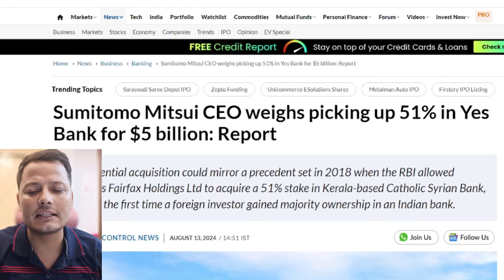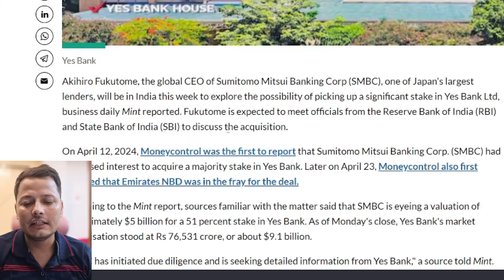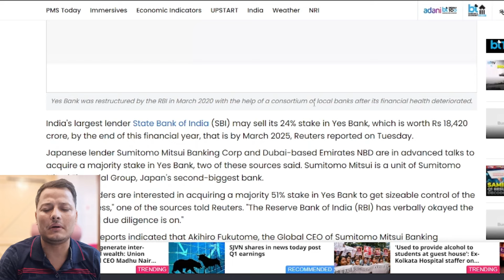जापान से बड़ा निवेश आना है || SBI बचेगी हिस्सेदारी || नए प्रमोटर पर बड़ी खबर || YES BANK SHARE NEWS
Topic covered
best stock to buy
stock for investment
stock to buy under 20
stock to invest for long term